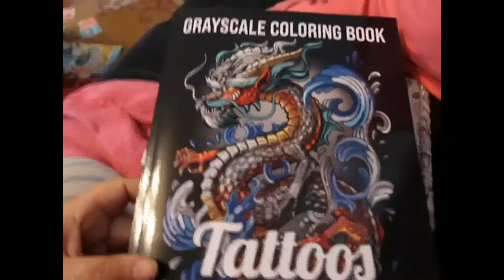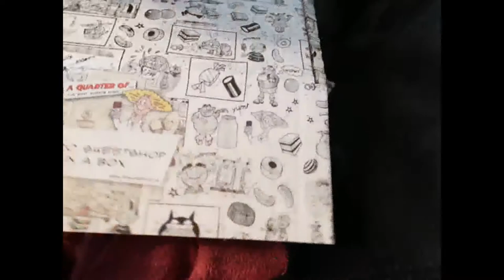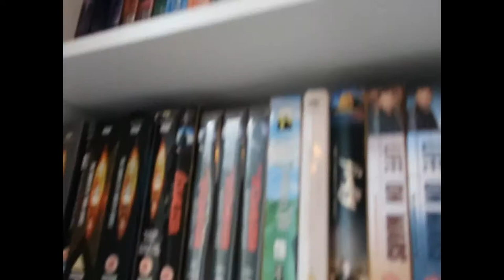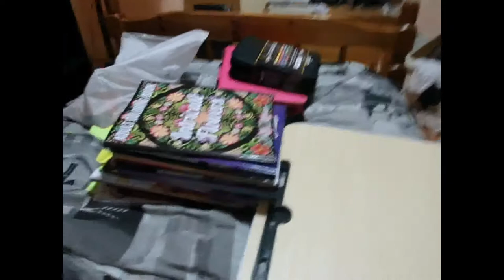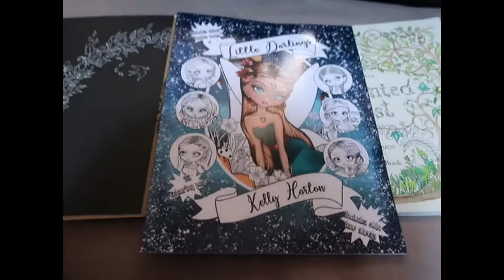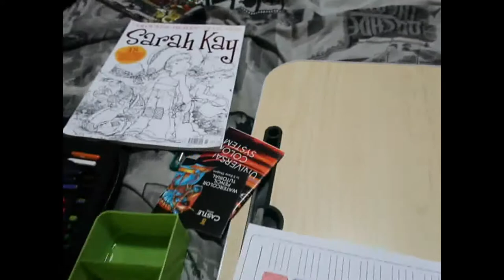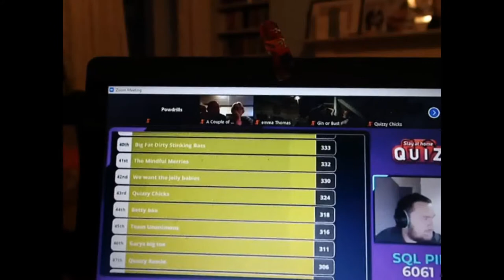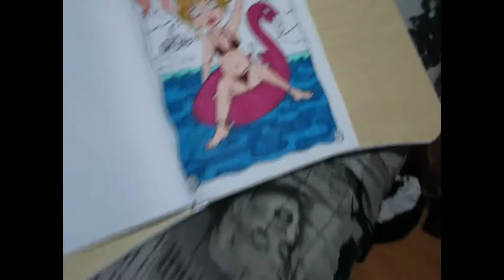Weekly Vlog 29th June to 5th July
Visit AleMogolloArt's shop on Redbubble for tees and other items featuring hisbrilliant artwork: